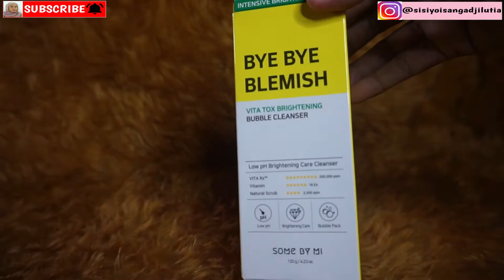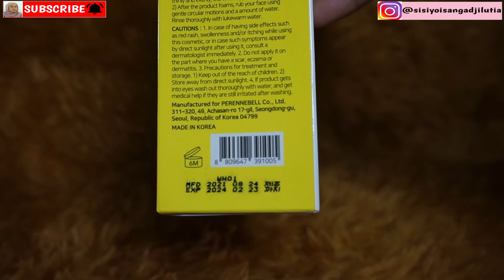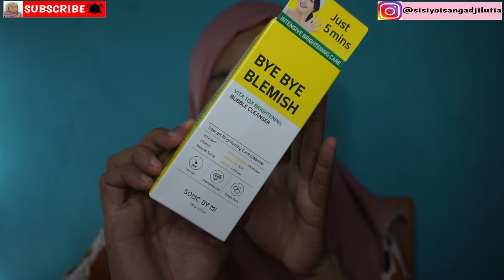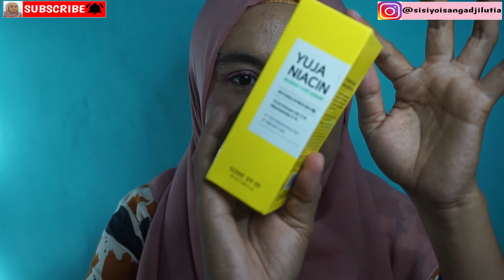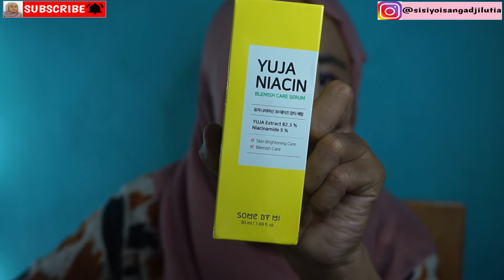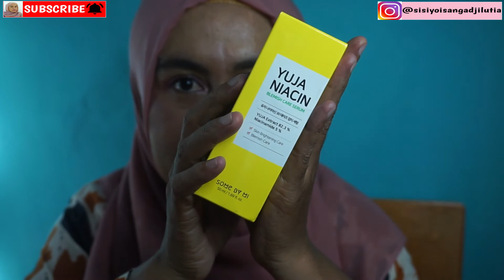REVIEW SOME BY MI BYE BYE BLEMISH BUBBLE CLEANSER & YUJA NIACIN BLEMISH SERUM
Danke Banya Lae